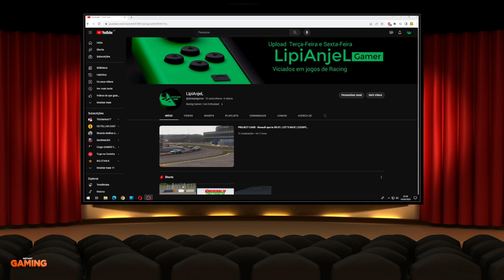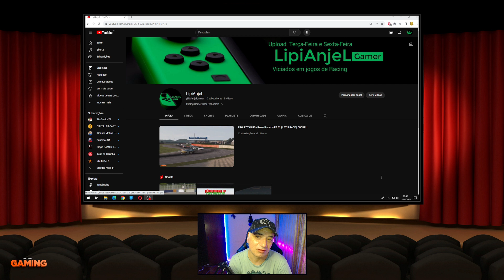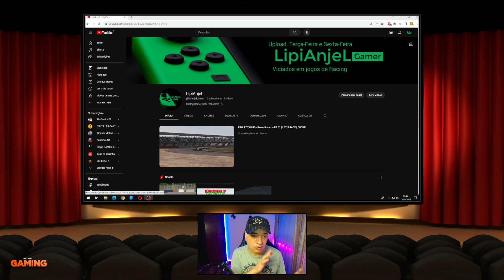NOVO PROJECTO NO [YOUTUBE] ESPERO CONTAR COM O TEU FOLLOW | SE ÉS FAN DE RACING GAMES VAIS CURTIR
Segue-me em

Olá malta,!!!

Amigos⚔️
MBODMER✍